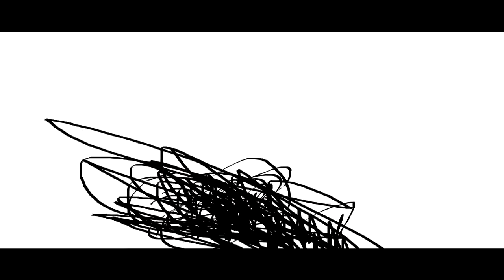THE EPICNESS OF Funny Angry Tops + Funny Angry Voice Tops + Funny Angry Destroy Tops + Funny A.D.V.T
(sorry, i used short word...A.D.V.T = Funny Angry Destroy Voice Tops as more than 100 words...)(Watch careful)